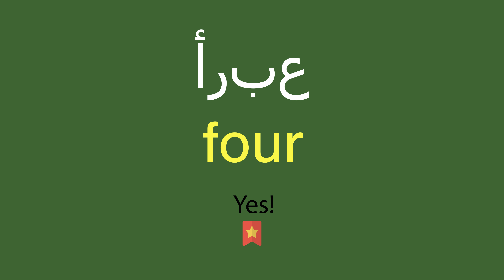كيف أقول أربع باللّغة الإنجليزيّة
كيف أقول بشكل صحيح أربع باللّغة الإنجليزيّة؟
ما هي التّرجمة الصّحيحة لكلمة أربع من العربيّة إلى الإنجليزيّة؟
كيف تكتب بشكل صحيح كلمة four?

شكرا جزيلا!